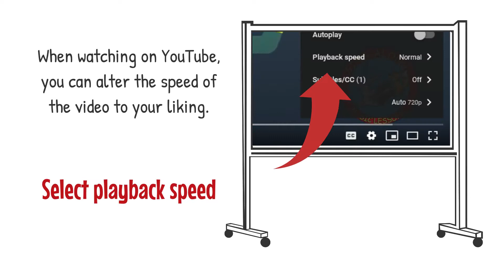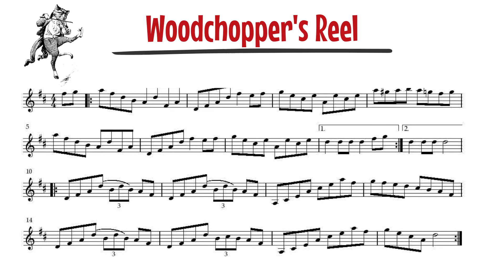WOODCHOPPER'S REEL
This week's tune is Woodchopper's Reel by Canadian fiddle legend, Ned Landry!